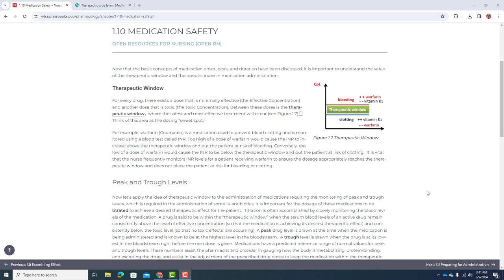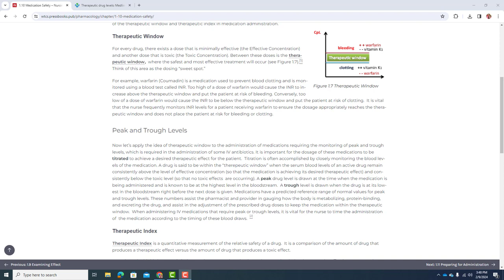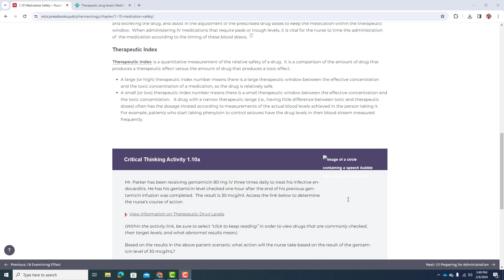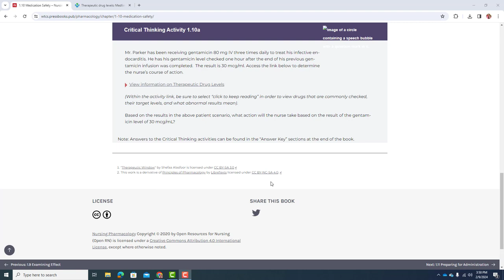Ep 115 1_10 Medication Safety - Free OER Nursing Pharmacology Book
Unit 1 Kinetics and Dynamics

 1_10 Medication Safety

Where you can get the Memorizing Pharmacology: A Relaxed Approach audiobook, possibly for free

 OER Pharmacology Book Link to download or view the book presented in the video.